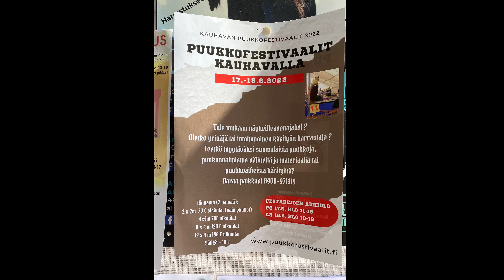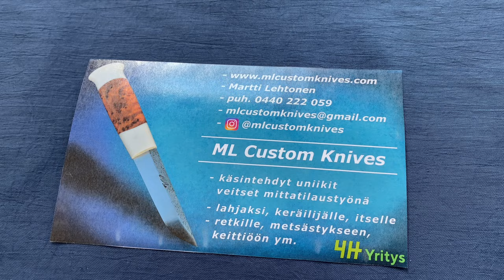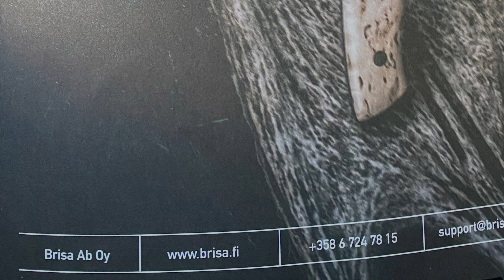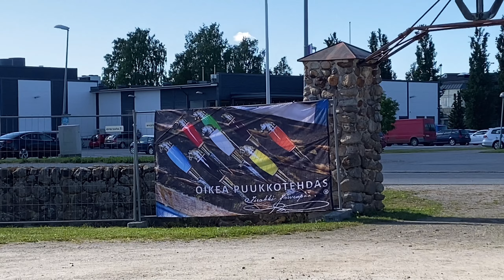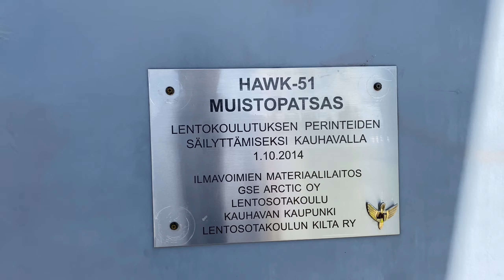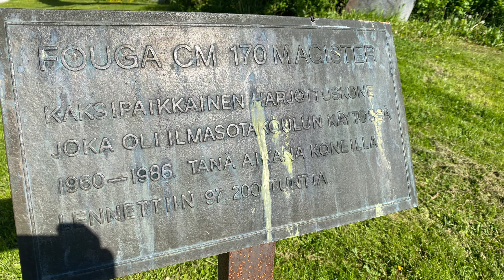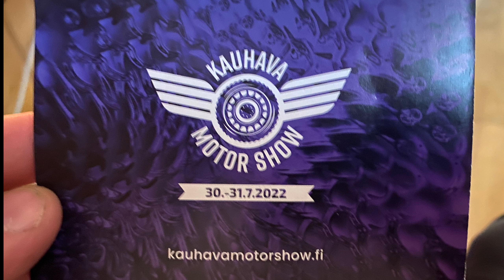Kauhavan Puukkofestivaaleilla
Kauhava, Finland Knifefestival

Kamera: Apple iPhone 11 Pro Max